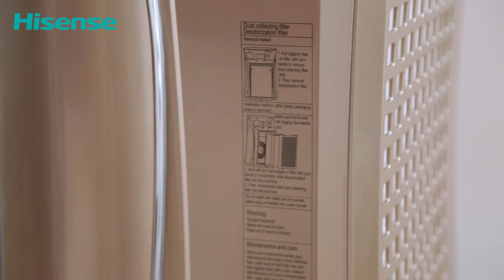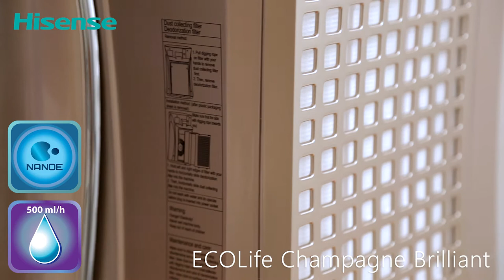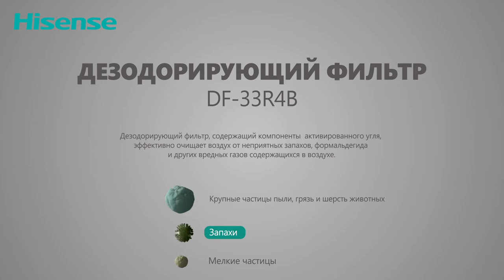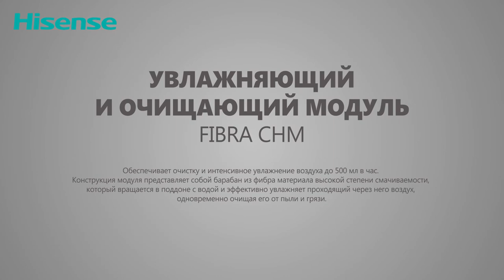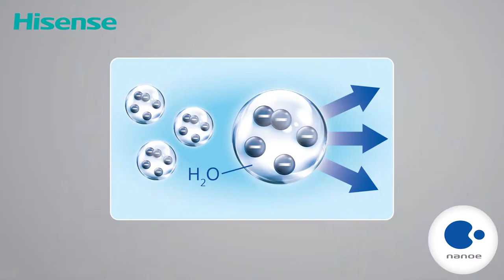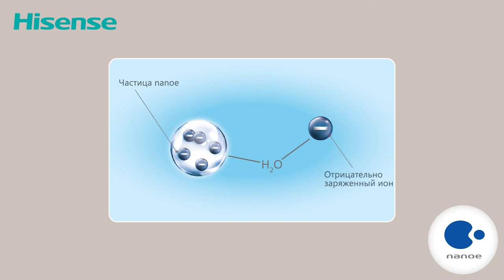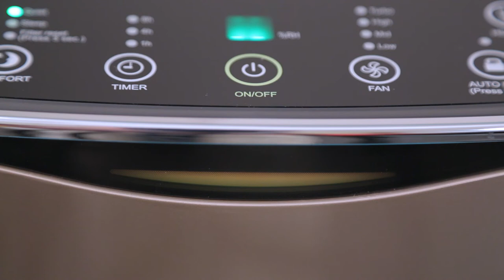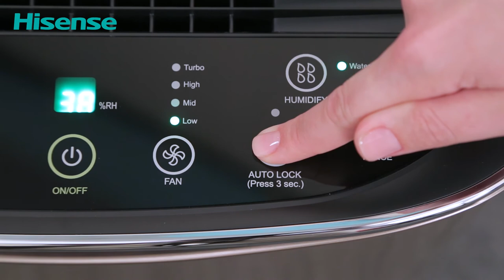Традиционные увлажнители воздуха Hisense серии ECOlife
Увлажнители-очистители воздуха Hisense серии ECOlife укомплектованы высокоточными сенсорами качества воздуха. Приборы самостоятельно оценивают микроклимат помещения и далее доводят показатели до уровня, благоприятного для здоровья человека. Все модели из серии выполнены в стильном дизайне, и благодаря современным деталям комплектации, отличаются компактностью и эргономичной формой.